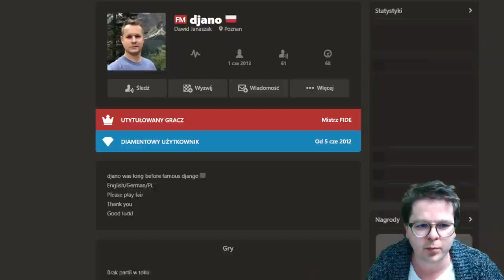W KOŃCU!: 6-ciu GMów, a na deser WGM NEMSKO! :)) | Titled Tuesday | szachy 2022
W KOŃCU!: 6-ciu GMów, a na deser WGM NEMSKO! :)) | Titled Tuesday | szachy 2022. 11 rund, tempo 3m+1s/zawodnika. Zagrałem w szachy z 6-cioma arcymistrzami i jedna arcymistrzynią. Jedno z lepszych występów i co cieszy gra była w miare solidna i poukładana.

00:00 Wstęp
03:15 Partia 1
14:12 Partia 2
25:12 Partia 3
35:59 Partia 4
52:08 Partia 5
1:03:07 Partia 6
1:13:52 Partia 7
1:23:40 Partia 8
1:41:41 Partia 9
1:51:32 Partia 10
2:02:23 Partia 11 Z Nemsko

POLECAM:
Grafiki od shadethombre:

Wsparcie kanału:
Dziękuję :)